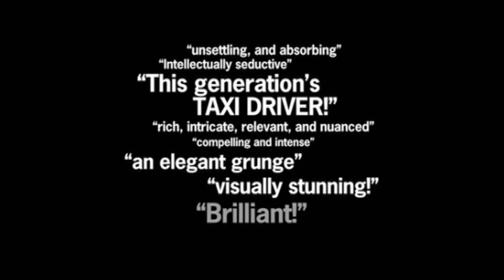APFS Screening of "Person of Interest" at the O'Callaghan, July 28th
The Annapolis Pretentious Film Society is proud to be the first stop for Director Gregory Bayne's "Off the Grid Film Tour." Director Bayne will be in Annapolis to personally present his film, PERSON OF INTEREST, and participate in a post-screening Q&A.

This is an exclusive Sneak Preview for the Annapolis Pretentious Film Society.